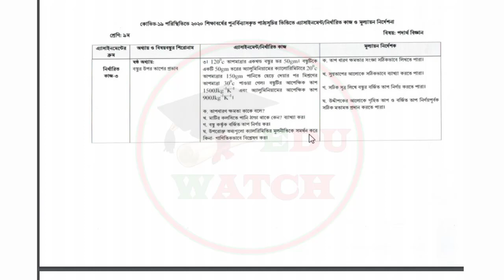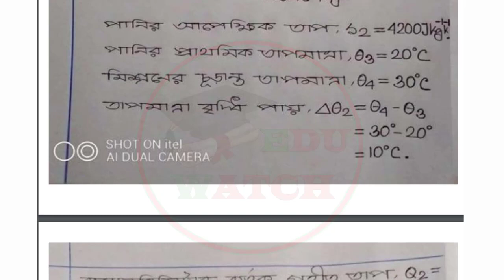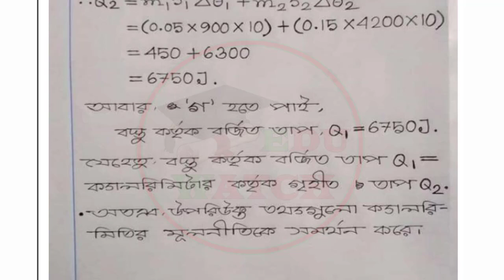Class 9 Physics Assignment 6th Week । ৯ম শ্রেণির ৬ষ্ঠ সপ্তাহের পদার্থবিজ্ঞান এ্যাসাইনমেন্ট